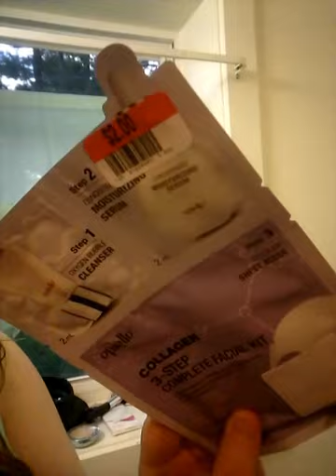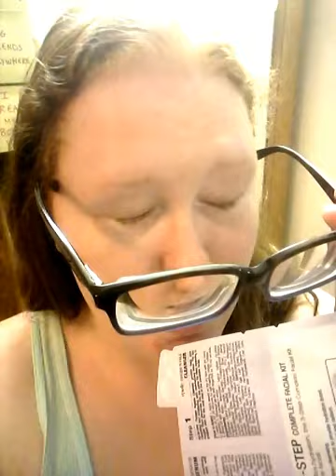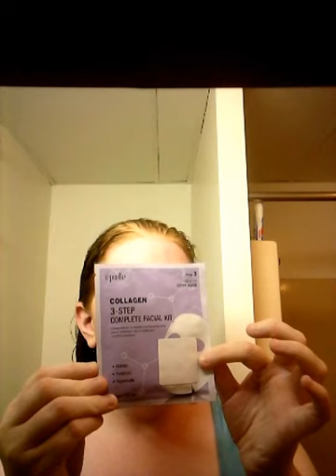Epielle face mask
Trying out the 3 step epielle facial. With commentary